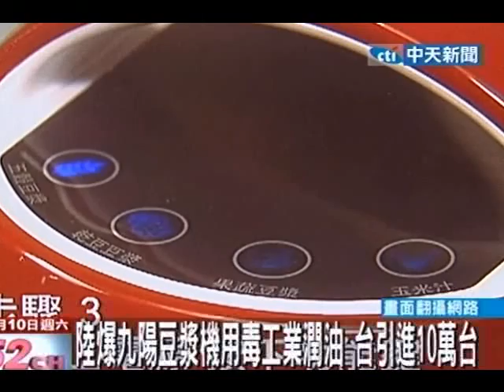陸爆九陽豆漿機用毒工業潤油 台引進10萬台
中天新聞》大陸媒體爆料，豆漿機零件製成使用工業用潤滑油，可能會散發有毒物質，只要10萬分之1，就可能會讓人中毒，由於台灣已經引進10萬台，代理商出面說明台灣使用的是食用級的潤滑油，不會有這方面的問題！